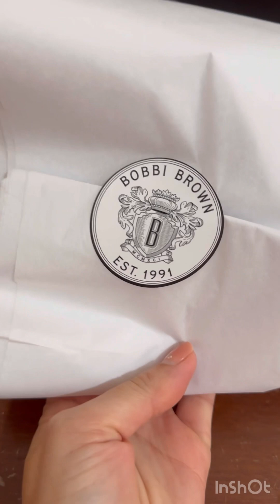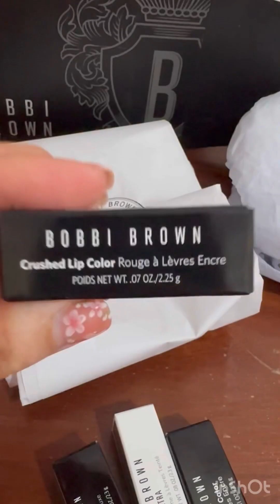daughter buy lipstick give mom sine